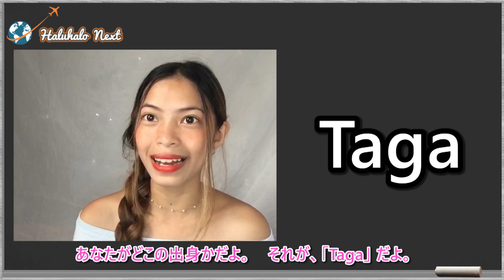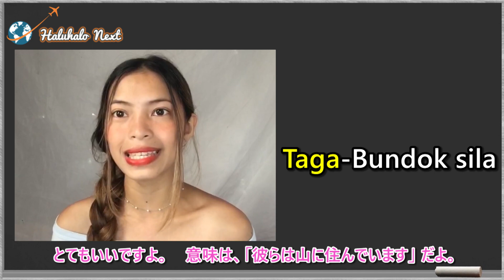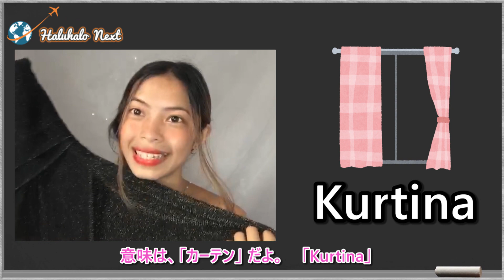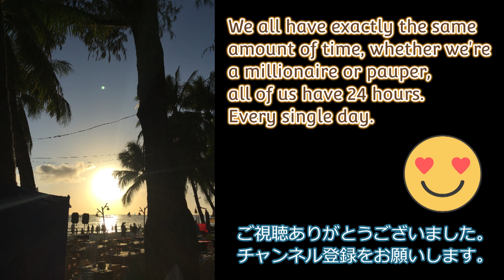(レッスン24)スキマ時間で学べる！フィリピーナShazzyのタガログ語レッスン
フィリピンに興味のある皆さん！
スキマ時間を利用して、タガログ語を楽しく学びましょう。
陽気で明るいフィリピーナShazzyがわかりやすくタガログ語を
解説してくれます。

※時間のところをクリックすると見たい部分から視聴できます。
0:10​​​​​​​​​​​​​​​​​ イントロ、Q&A
3:18​​​​​​​​​​​​​​​​​ [Taga]
6:32​​​​​​​​​​​​​​​​​ 今日の単語
7:39​​​​​​ エンディング